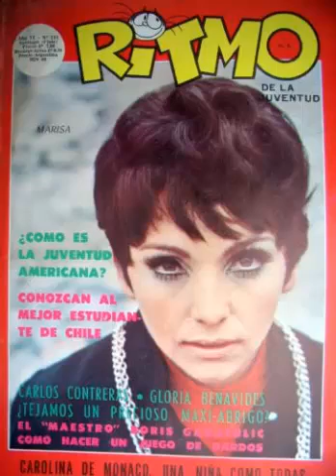DESILUSION- MARISA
TITULO: DESILUSION
INTERPRETE: MARISA
SELLO DISCOGRAFICO: POLYDOR